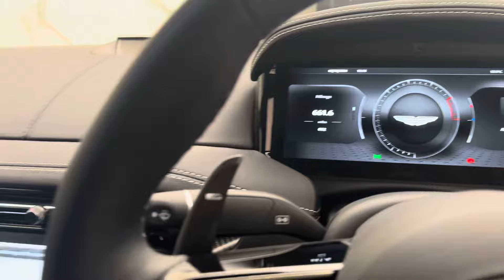2024 Aston Martin DB12 - 1959 Racing Green (Q Heritage) - Walkaround + Engine & Exhaust Sound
In-depth walkaround of this 2024 Aston Martin DB12 with highlighted features & interior shots!

The release of any new 'DB' model for Aston Martin is always a historic moment with some of their most celebrated models carrying this moniker such as the DB5 which is one of the most iconic and valuable Aston's of all time. The latest addition to this illustrious model line goes by the name of the DB12 and whilst unfortunately there is no V12 to go along with it, Aston have managed to create a spellbinding 671bhp V8 masterpiece which is far more powerful than any variant of it's predecessor, the DB11.

Being the first production model of Lawrence's Stroll's tenure as Aston Martin's boss, it's clear Aston are looking to make a real statement here and so far the signs are very encouraging with critics heaping praise on the car. Despite being wider than the DB11, it is both lighter and more purposeful with a much improved drivetrain and suspension whilst the sleek new styling has been very well received. Inside the cabin, opulent materials and meticulous craftsmanship create a sumptuous environment, blending comfort with cutting-edge technology which has come on leaps and bounds since the DB11.

Aston Martin have always produced excellent grand tourers but there is a sense that the new DB12 has really set itself apart seamlessly merging class leading performance with exceptional refinement and will no doubt become another icon in this marque's legacy, captivating enthusiasts and aficionados alike.